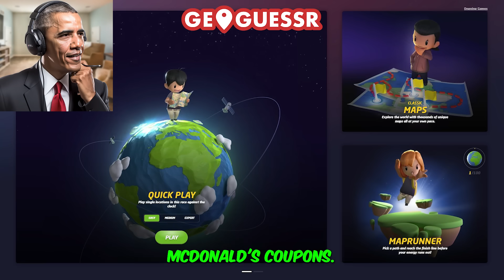US Presidents Play GEOGUESSR #3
US Presidents Play GEOGUESSR . Presidents Plays Series where Trump Biden and Joe play GEOGUESSR! best Geo Guesser in the world

Please note that the upcoming video includes AI-generated voice clips featuring various individuals.